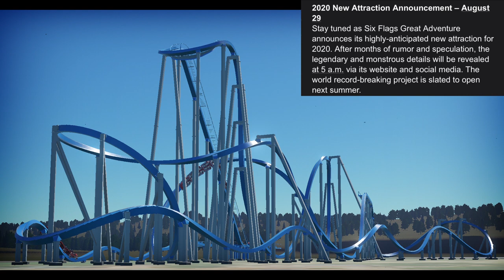Six Flags Great Adventure 2020 (Prediction)